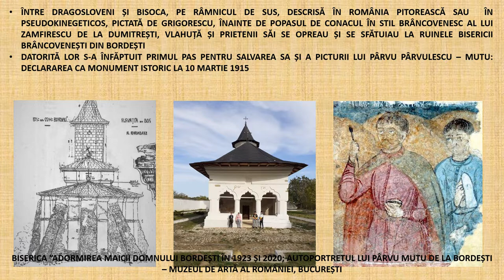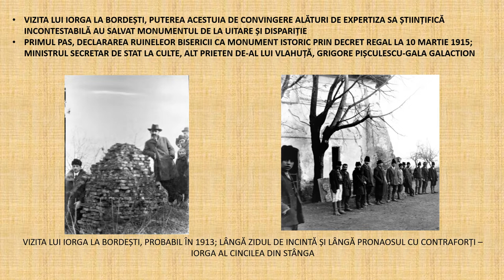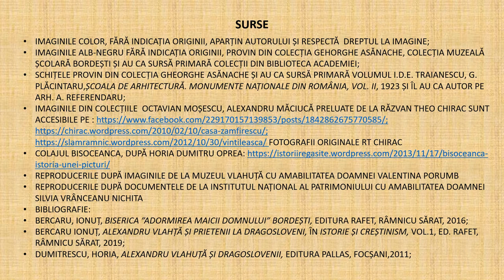TRASEUL TURISTIC ISTORIC VLAHUȚĂ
OSPITALIERUL VLAHUȚĂ ÎȘI CĂLĂUZEA PRIETENII PE VALEA RÂMNICULUI SPRE MONUMENTE UITATE SAU SPRE PEISAJE MINUNATE. GRIGORESCU S-A INSPIRAT DE LA BISOCA. IORGA ȘI GALACTION AU SALVAT DE LA DISPARIȚIE BISERICA BRÂNCOVENEASCĂ DIN BORDEȘTI. ÎI FOTOGRAFIA PE TOȚI ALECU ZAMFIRESCU, UN MECENA LOCAL, LA FEL CA PRIETENUL COMUN, MENELAS CHIRCU.